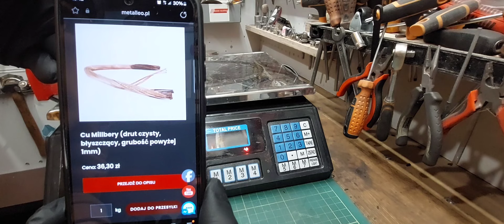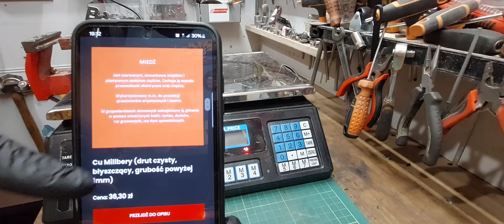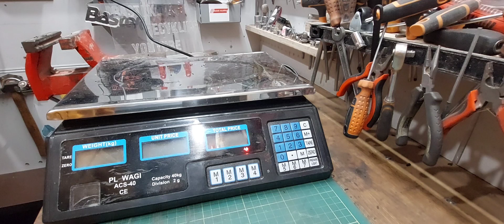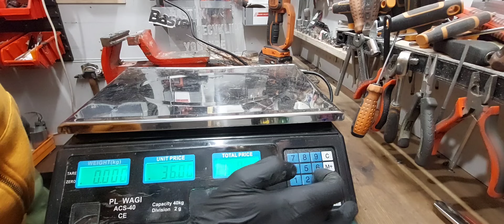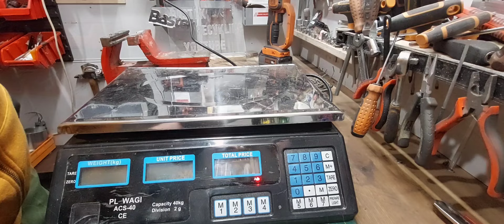ILE MIEDZI W KABLU SIEDZI, KAWAŁ GNOJA Z MIEDZI